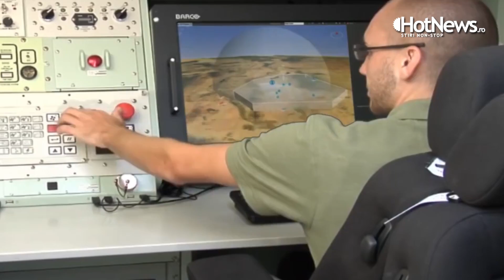The MEADS missile defense system. Will Romania be part of it?